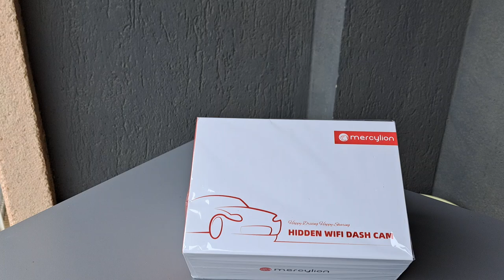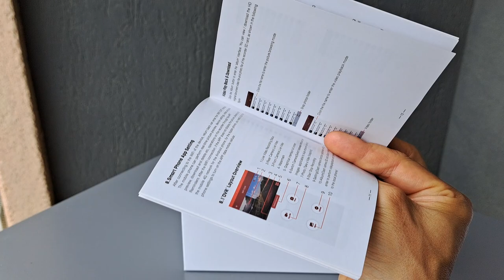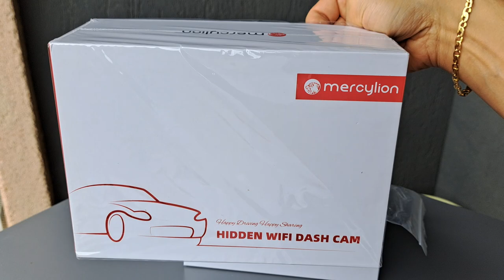UMBOXING ITA ❌ Mercylion A30-1CH Dash Cam 2K WiFi Single Lens Dash Cam For Audi